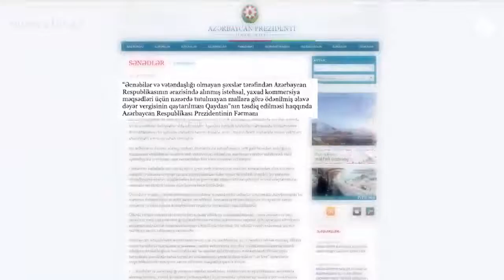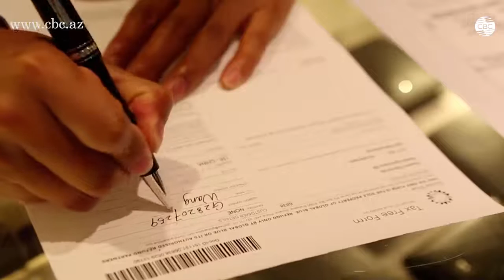14 yaşdan yuxarı əcnəbilər Azərbaycanda ˝TAX-FREE˝dən yararlana bilər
Prezident İlham Əliyev "Vergi Məcəlləsində dəyişikliklər edilməsi haqqında" Qanunu təsdiqləyib. Bu qanun əcnəbilər və vətəndaşlığı olmayan şəxslərin Azərbaycanda aldığı, istehsal yaxud kommersiya məqsədləri üçün nəzərdə tutulmayan mallara görə ödədiyi əlavə dəyər vergisinin ölkədən çıxarkən qaytarılmasını təsbit edir. Bununla da, turizmin inkişafı məqsədilə beynəlxalq təcrübədə özünü sübut etmiş daha bir mexanizm -  “Tax free” sisteminin ölkədə rəsmən tətbiqinə başlanılıb.

Ekspertlər hesab edir ki, Tax Free-nin tətbiqi ölkəyə daha çox beynəlxalq və regional turist axını cəlb edəcək. Sistemin uğurlu tətbiqi nəticəsində ƏDV üzrə büdcə daxilolmalarında yarana biləcək azalma pərakəndə ticarət sektorunda müşahidə olunacaq artmalar hesabına qısa müddət ərzində kompensasiya olunacaq və vergi bazasının genişlənməsinə şərait yaradacaq.

İQTİSADÇI EKSPERT VÜSAL MUSAYEV: "Burada əsas məqsəd turizm və pərakəndə ticarət sektoruna dəstək göstərilməsi baxımından, yerli istehsalın stimullaşdırılması və bu sahələrdə əhalinin məşğulluğunun artırılması baxımından mühüm əhəmiyyət kəsb edir. Bu da öz növbəsində Azərbaycanın həm ticarət, istehsal sektorunda, həm də gələn turistlərin sonradan investisiyaların cəlb edilməsi məsələsində öz töhfəsini verəcək".

Ekpert deyir ki, Azərbaycanda manatın devalvasiyası turistlər üçün ölkəmizdə qiymətləri əvvəlkinə nisbətən daha cəlbedici edib. "Tax Free" sisteminin tətbiqi ilə qiymətlərin xarici turistlər üçün daha da azalması turizm sektoruna əlavə dəstək verəcək. "Tax Free" turizmlə bağlı olan nəqliyyat, logistika, otel, əyləncə, ərzaq, içkilər, kənd təsərrüfatı və turistlər üçün cəlbedici olacaq - xalça, suvenir və geyim əşyaları kimi istehlak malları sektorlarının stimullaşdırılması deməkdir.

İQTİSADÇI EKSPERT VÜSAL MUSAYEV: "Ümumiyyətlə, qlobal trendlər onu göstərir ki, turizmin iqtisadiyyata verəcəyi töhfələr arasında alış-veriş həcmi getdikcə öz əhəmiyyətini artıracaq. Bu mənada ölkədə "Tax Free"nin tətbiqi qlobal trendlərə uyğun olmaqla Azərbaycanda turizm sektoru üzərindən yeni iş yerlərinin açılması, gəlirlərin artması, kapital qoyuluşu və vergi bazasının genişlənməsi kimi məsələlərə xidmət edəcək".

Tax free-nin tətbiqindən sonra  yaşı 14-dən yuxarı olan əcnəbilər və ya vətəndaşlığı olmayan şəxslər Azərbaycana səfər edərkən alış-veriş zamanı bu imkanlardan istifadə edəcək və ödədiyi məbləğin bir hissəsini geri ala biləcəklər. Bu sistemə əsasən, xarici ölkə vətəndaşlarına səfər zamanı etdikləri alış-verişə görə ödədikləri əlavə dəyər vergisi  geri qaytarılır.

Avropa İttifaqına üzv dövlətlər, "Böyük İyirmilik" ölkələrinin 70 faizi, İqtisadi Əməkdaşlıq və İnkişaf Təşkilatının üzvlərinin 90 faizi, region ölkələrindən isə Türkiyə və Gürcüstan "Tax Free" sistemini tətbiq edirlər. Bu sistemə görə xarici turistlərin ölkə ərazisində alınmış mallara görə ödədikləri istehlak vergiləri həmin mallar ölkə ərazisindən ixrac edilərkən onlara geri qaytarılır.

Yeni qüvvəyə minmiş Qanun və Fərman "Tax Free" sisteminin elektronlaşdırılması, təhlükəsizliyin yüksək səviyyədə təmin olunması və sadələşdirilmiş prosedurların tətbiqi məqsədilə, Vergilər Nazirliyi, Daxili İşlər Nazirliyi, Ədliyyə Nazirliyi, Dövlət Gömrük Komitəsi, Dövlət Miqrasiya Xidməti və Dövlət Sərhəd Xidməti birlikdə müvafiq işlər görəcəklər. Eyni zamanda, Mədəniyyət və Turizm Nazirliyi, Vergilər Nazirliyi və "Azərbaycan Hava Yolları" Qapalı Səhmdar Cəmiyyəti ilə birlikdə "Tax Free" sisteminin tətbiqi ilə bağlı təbliğat, təşviqat və məlumatlandırma tədbirlərini həyata keçirəcəklər.

“Tax free” sistemini yalnız ƏDV ödəyicisi kimi qeydiyyatdan keçən mağazalar həyata keçirəcək. Bununla yanaşı, həmin obyektlər pərakəndə ticarət fəaliyyəti ilə məşğul olmalı, təsərrüfat subyektində nəzarət-kassa aparatı və POS-terminal qurulmalı, Vergi Məcəlləsi ilə müəyyən edilmiş vergilərlə bağlı dövlət büdcəsinə borcu və digər öhdəliyi olmamalıdır. təsərrüfat subyektlərinin “Tax free” sisteminə qoşulması könüllü formada həyata keçirilməlidir. ƏDV ödəyicisi olan istənilən təsərrüfat subyekti bununla bağlı Vergilər Nazirliyinə müraciət edə bilər. Müraciət üçün nazirliyin rəsmi internet səhifəsində “Tax free” bölməsi də yaradılıb.